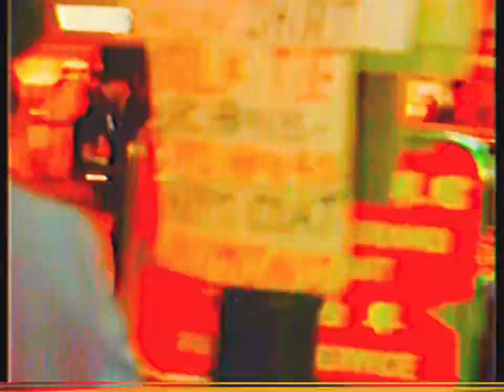Acid bath - Plainface X Isaiah The Wulf 📹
Prod. Me

Plainface

Isaiah The Wulf